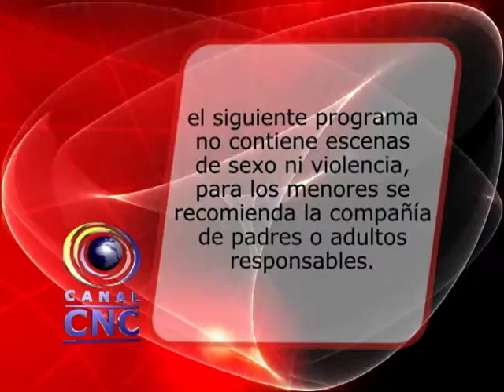CNC NOTICIAS JUEVES 27 MARZO 2014